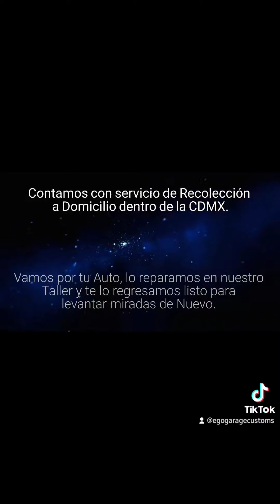Reparamos Grand Cherokee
Reparamos Grand Cherokee en nuestro nivel Premium.

Pulido de 3 pasos

Aplicamos cerámico Gtechniq CSL y Exo

Envia tus fotos o video a los siguientes medios de comunicación para que podamos ayudarte a cotizar:
WhatsApp de Nuestro Taller.
😅Aveces tardamos en contestar por allá 👆pero si es *Urgente*, puedes venir directo a taller a cotizar, *no requieres cita* y te atendemos de inmediato.